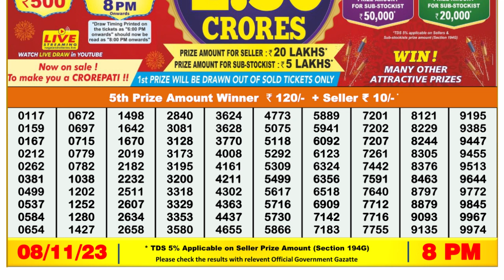🔴Dear Lottery Sambad Live 8pm today 08.11.23 Nagaland State Lottery Result